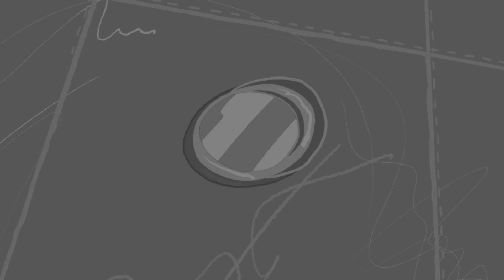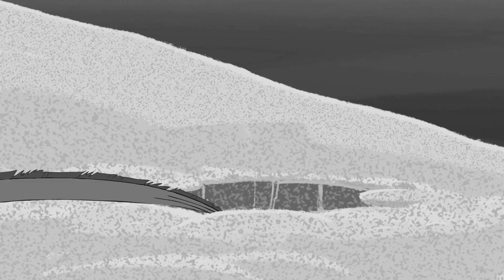🌴 New episodes ⛵🛶 SAILOR ZIG - Zig & Sharko ☀ CARTOON FOR KIDS